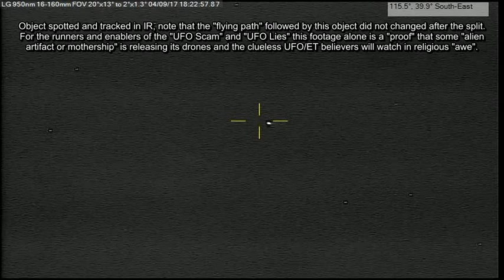Letter K splitting in two p1 04/09/17 6:20pm EST.